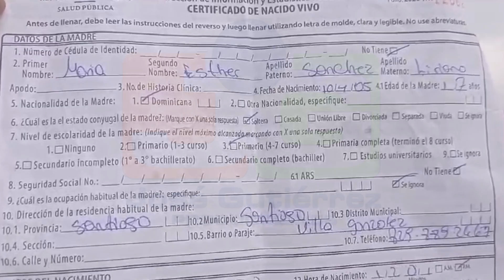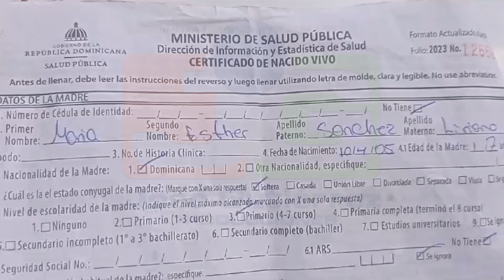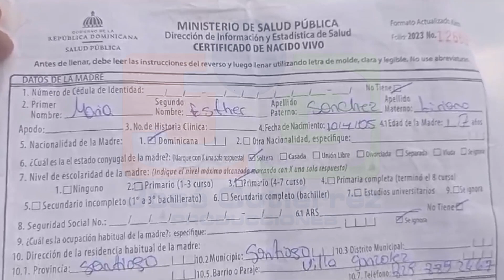Madre alumbró mellizos en maternidad Santiago denunció solo le entregaron uno de los recién nacidos